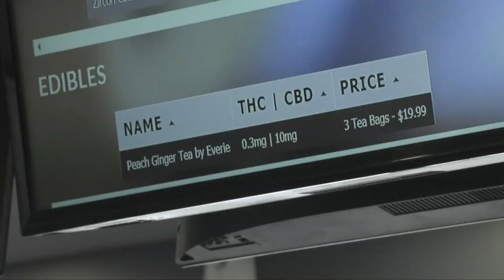Cannabis companies struggle to keep up with edibles demand